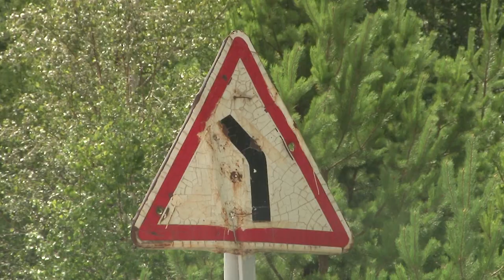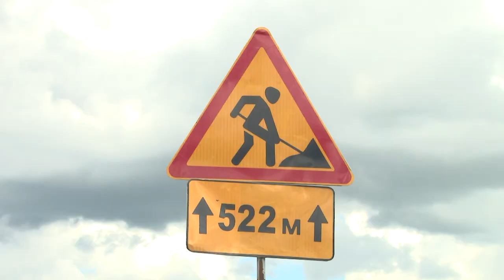Когда отремонтируют аварийный участок дороги Жегалово - Темников?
Дорога Жегалово - Темников важна не только для жителей близлежащих мордовских сёл и деревень. Саровчане часто ездят по ней в гости к друзьям, родственникам и в рабочие командировки. Но в последнее время асфальтовое полотно было настолько разбито, что водители рисковали повредить свой автомобиль. Несколько недель назад автотрассу начали ремонтировать. Когда приведут в порядок аварийный участок дороги?